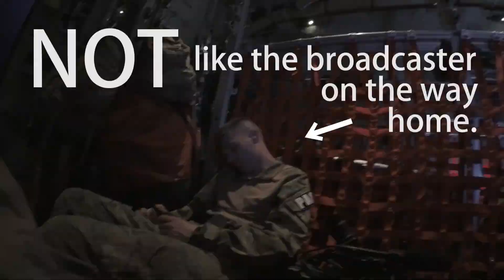Bagram FAST Team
August 2016 - A look at the Fly Away Security Team (FAST) of the 455th Expeditionary Security Forces Squadron at Bagram Airfield that flies on missions to hostile environments and sets up 360 security around the aircraft after they land ... as the last line of defense for the aircraft and crew.

U.S. Air Force video by Senior Airman Robert Dantzler

USA Patriotism!